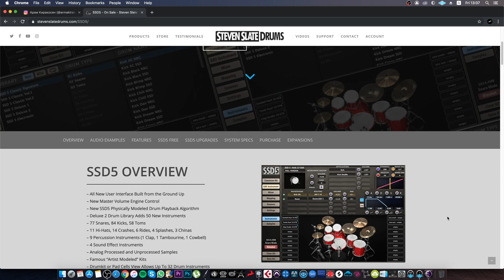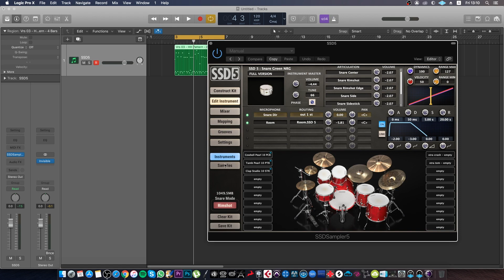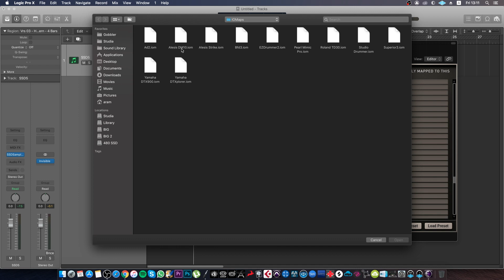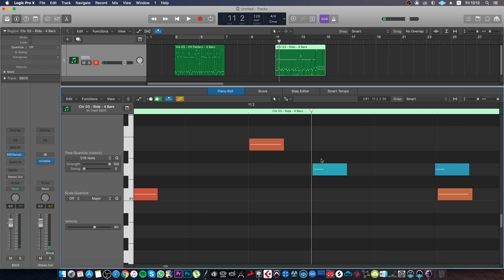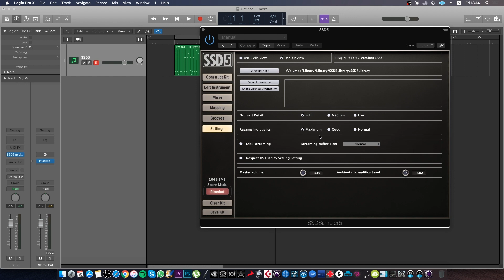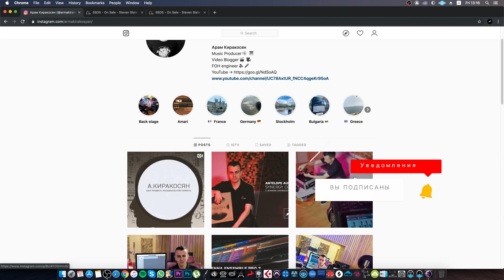Обзор STEVEN SLATE DRUMS 5 [Арам Киракосян]